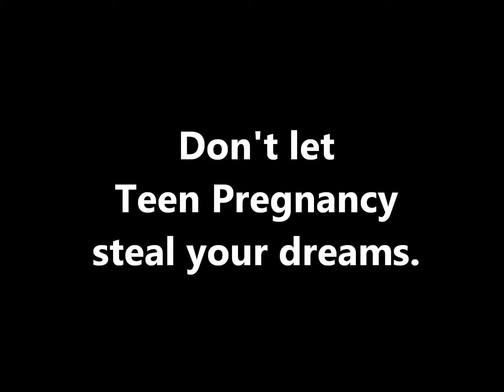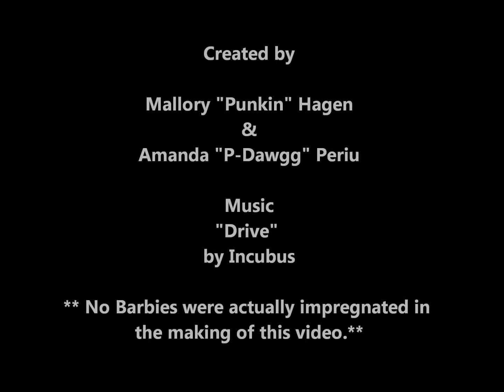8th Grade PSA